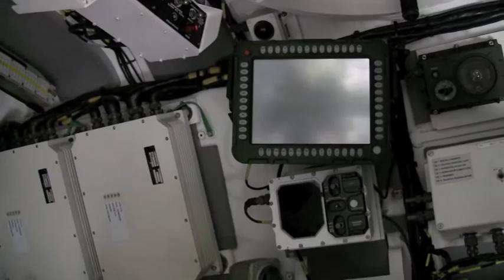Zmarł inż. Józef Kwiatkowski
Podczas wizyty NOWEGO EKRANU na XX Międzynarodowym Salonie Przemysłu  (MSPO) mieliśmy okazję z Panem Józefem porozmawiać o Krabie - wielkim dziale min. Szeremietiewa i pojeździe, na którym to działo jest montowane. Przemysł zbrojeniowy poniósł niepowetowana stratę.